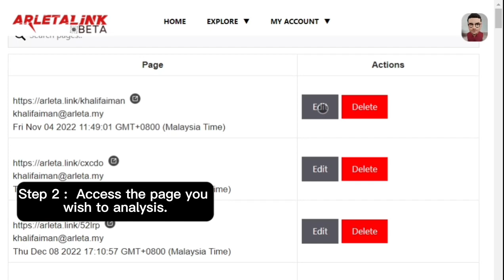ArletaLink Learning Hub - Photo/Marker(Change Button Label)